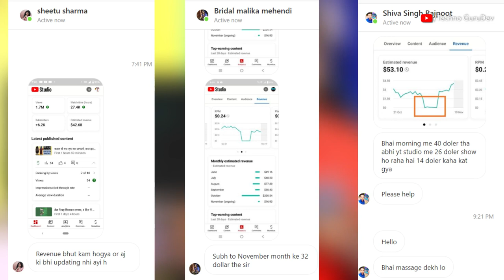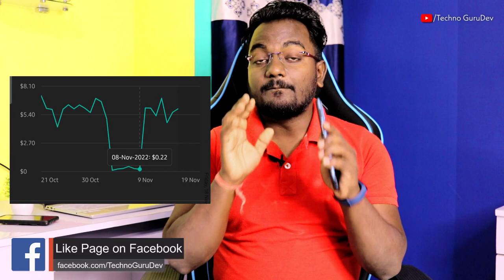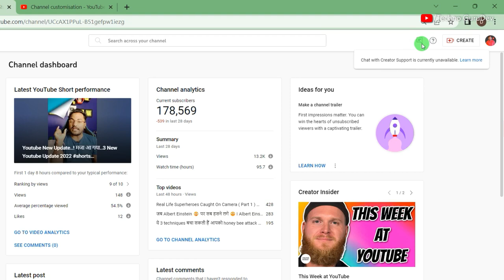Youtube Big Problem..! सभी चैनल की Earning Cut ! Yt Studio Dollar Cut 3 Nov - 8 Nov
Your Queries-
why youtube cut my earning?
dollar not updating in yt studio?
youtube earning cut problme 2022
how to get cut earning from youtube

50 MM LENS
24 MM LENS

Dev Sahani
From- Varanasi (Banaras), Uttar Pradesh, (India)